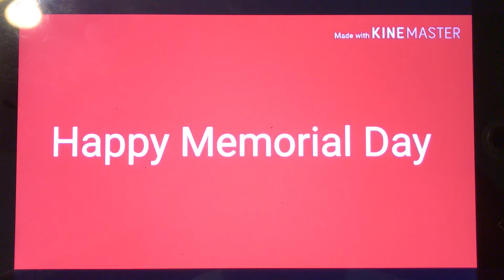Happy Memorial Day 2020